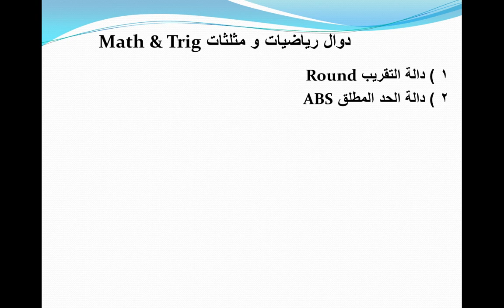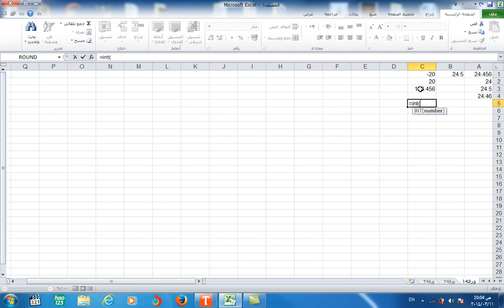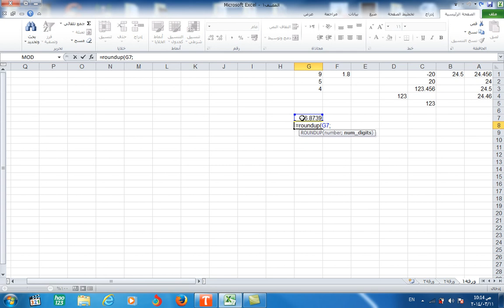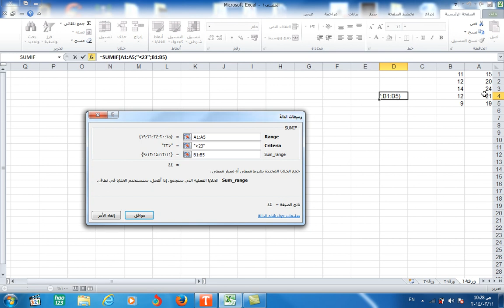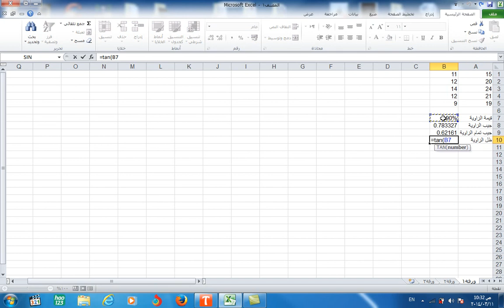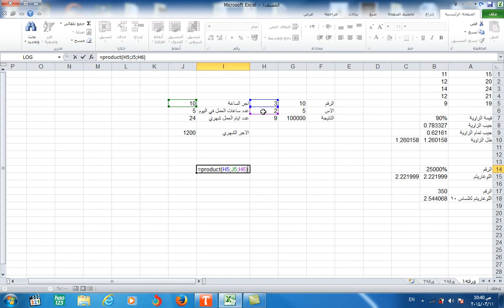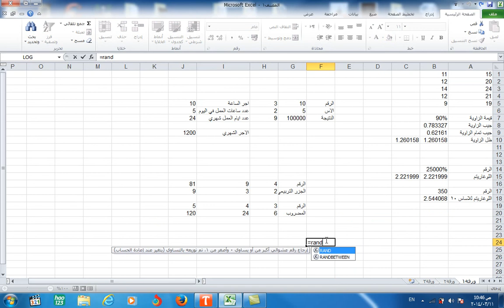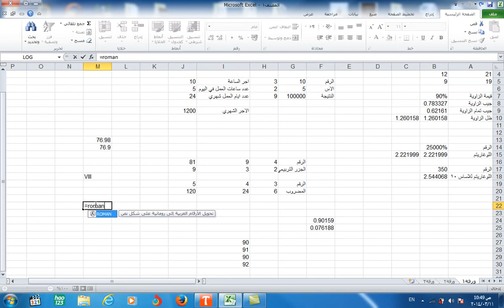شرح دوال اكسيل Excel Functions الدرس الثالث ( دوال رياضيات و مثلثات Math & Trig )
شرح اهم دوال الرياضيات و المثلثات باسلوب سهل و مباشر مع العديد من الامثلة و التمارين لطارق النجار
لمشاهدة شرح باقي الدوال اضغط علي الروابط التالية :-